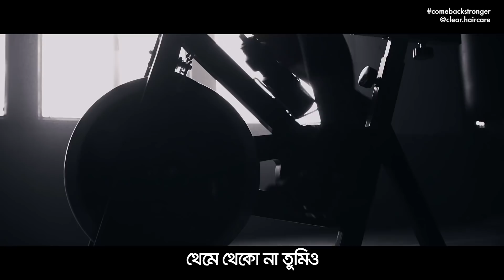ComeBackStronger with CLEAR, Jamal Bhuyan, Nusraat Faria, Cristiano Ronaldo | Clear Bangladesh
The world is in a time out. Turn adversity into your advantage.

In this time of uncertainty, how will you ComeBackStronger?

Be part of our 14 Days Resilience Challenge to ComeBackStronger. Share the video with your family and friends to bring them along the journey.